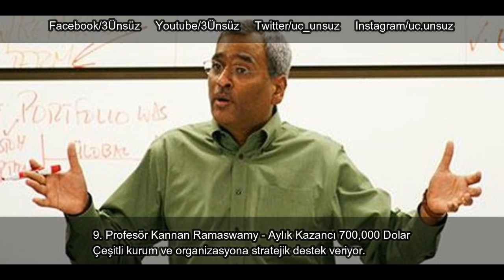DÜNYANIN EN ZENGİN ÖĞRETMENLERİ !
Dünyanın En Zengin Öğretmenleri adlı videonun metni
1. Profesör David Cheriton - Net Serveti 3.3 Milyar Dolar
Google'a yapmış olduğu yatırım ile 3,3 milyar dolarlık servetin sahibi oldu. Kaliforniya Stanford Üniversitesi'nde profesörlüğe devam ediyor.

2. Profesör Henry Samueli - Net Serveti 2.4 Milyar Dolar
Şirketi Broadcom Corporation ile 70 Patent sahibi olan Henry Samueli 2,4 Milyar dolarlık servete sahip.

3. Profesör David N Silvers - Aylık Kazancı 4.33 milyon dolar
Kolombiya Üniversitesi'nde Dermatoloji ve Patoloji öğretmenliği yapıyor.

4. Profesör Zen Rosenwaks - Aylık Kazancı 3.3 milyon dolar
Üniversitelerde ilaç araştırmaları yapıyor.

5. Profesör Dean Takahashi - Aylık Kazancı 2.6 milyon dolar
Yale Üniversitesi'nde öğretmenlik yapıyor.

6. Profesör William E. Fruhan Jr. - Aylık Kazancı 1.19 milyon dolar
15 Farklı şirkete teknik destek veriyor.

7. Profesör Dan J. Laughhunn - Aylık Kazancı 1.03 milyon dolar
Çeşitli kurum ve organizasyona stratejik destek veriyor.

8. Profesör Andrew M. Isaacs - Aylık Kazancı 709,000 Dolar
Berkeley Üniversitesi'nde öğretmenlik yapıyor.

9. Profesör Kannan Ramaswamy - Aylık Kazancı 700,000 Dolar

10. Profesör Andrew Inkpen - Aylık Kazancı 566,000 dolar
Taglar
öğretmene varamadım,
öğretmen kemal,
öğretmenim canım benim,
öğretmenim,
öğretmen şarkısı,
öğretmen öğrenci kavgası,
öğretmenim dediki o çok zorluklar çekmiş,
öğretmen marşı,
öğretmen vs öğrenci,
öğretmen tipleri,
öğretmen,
öğretmen öğrenci aşkı kore klip,
öğretmen için çal,
öğretmen atamaları,
öğretmen film müziği,
öğretmen şarkıları,
öğretmen ataması,
öğretmen ataması sözlü sınav,
öğretmen aşkı,
öğretmen albay erhan altunok,
öğretmen atama,
öğretmen ali rıza binboğa